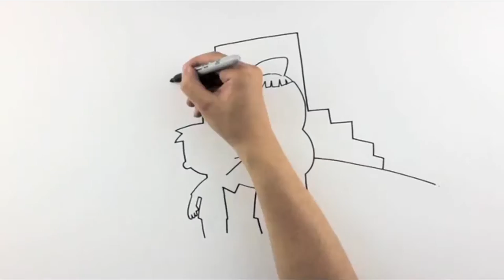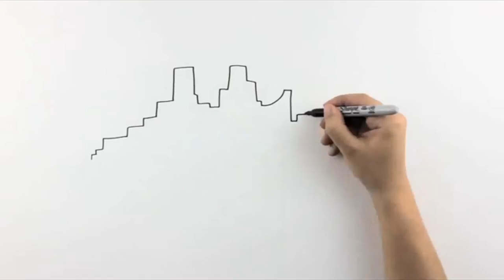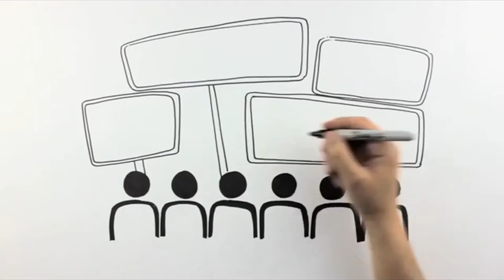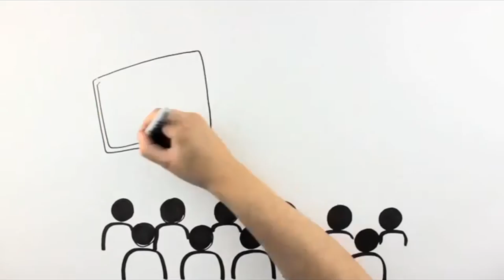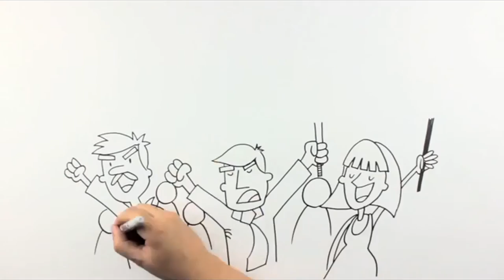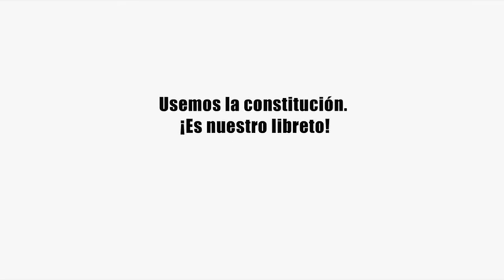Siempre Transparente Política Pública de Transparencia